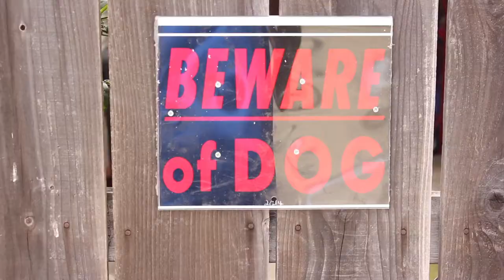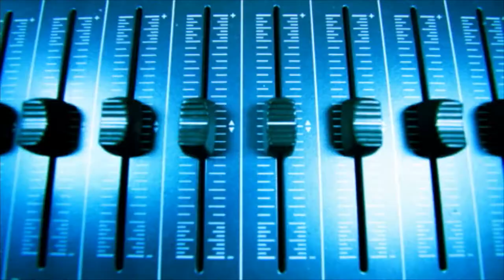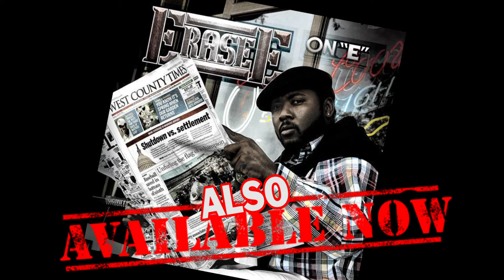Erase E Re-Introduction (Official Video)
Directed By Fitz Allen
Shot By McLaren F1 for Rich Hits Prod.
Edited By 2Gz for 20/20 Vzn
Prod. By THX. Scratches By D.J. Rob Garcia